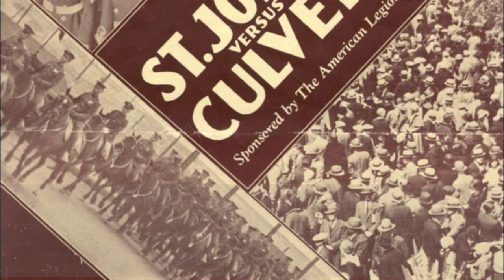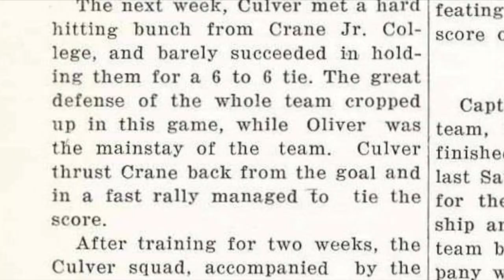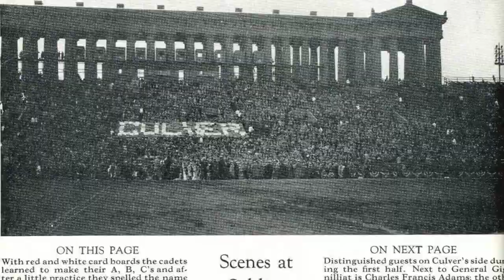Culver's Showdown at Soldier Field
Culver showed its stuff before some 45,000 fans (and national headline readers) in the early 1930s in a football battle with its longest rival at Soldier Field in Chicago, the stuff of Culver sports legend...